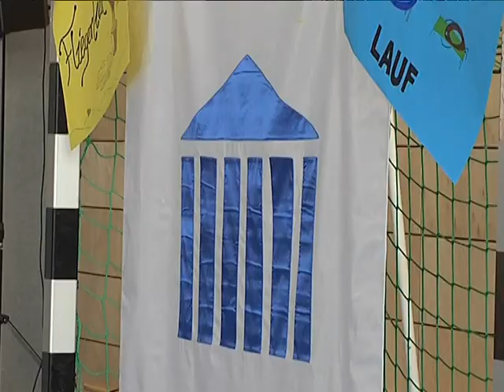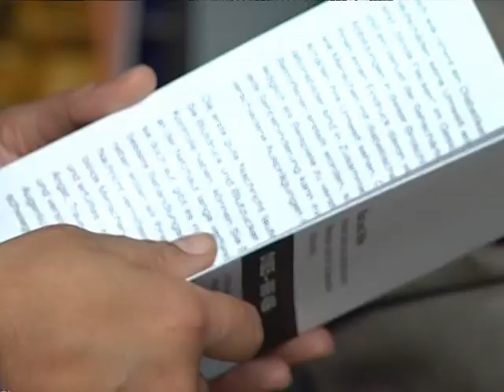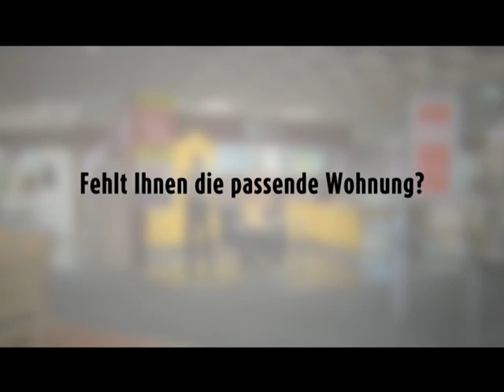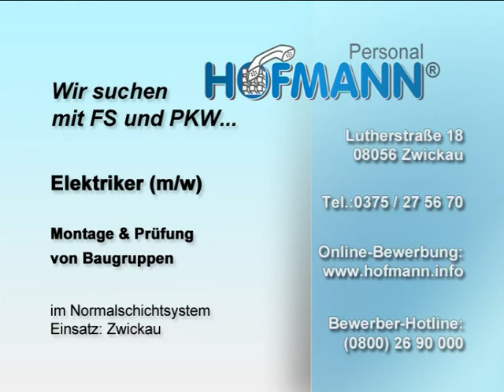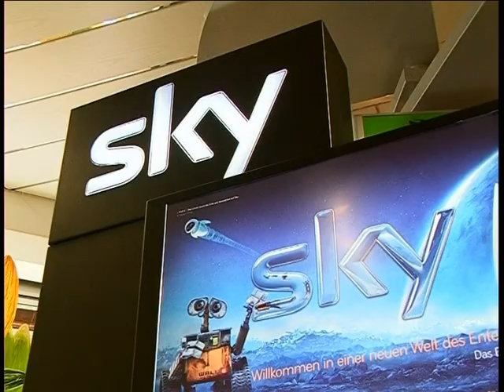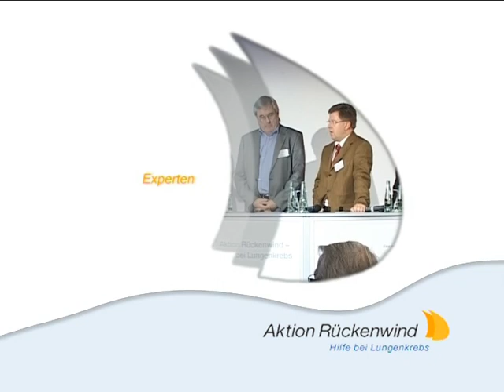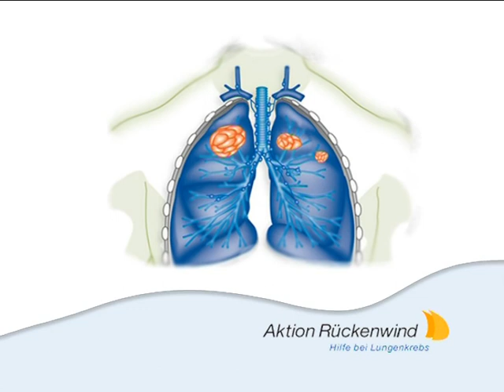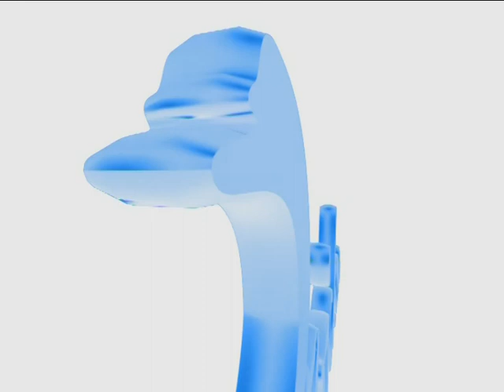TAGaktuell vom 02.10.2012